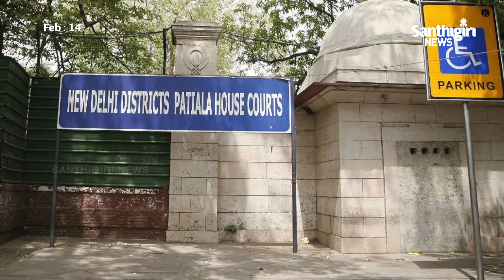ഹെഡ്‍ലൈൻസ് | Headlines 8:00 PM | 14-02-2020 | Santhigiri News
ഇന്നത്തെ പ്രധാന വാർത്തകളുമായി ശാന്തിഗിരി ന്യൂസ് ഹെഡ്‍ലൈൻസ്   | 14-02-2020

DOP :  Jayan Shivans
Editor: Abhilash Unni
Titles and VFX :  Vijayan R S
News Editor : Nandakumar VB
Presentation : Mahesh Kollam

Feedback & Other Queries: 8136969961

|| ANTI-PIRACY WARNING ||

This content is Copyrighted to Santhigiri News . Legal action will be taken against those who violate the copyright of the same.